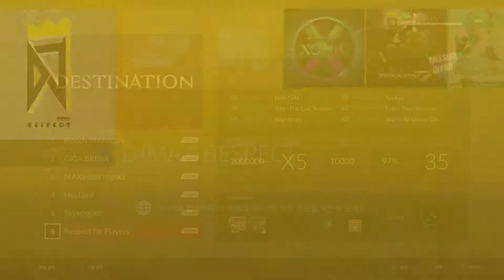DJMAX RESPECT(ver1.00)] Mission : Destination - Respect for Players CLEAR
DJMAX RESPECT 의 ver 1.00 의 Respect for Players 미션입니다.
ver 1.01 이후엔 코스 및 미션 클리어 조건이 변경되었습니다.

Player : Tsuyosa